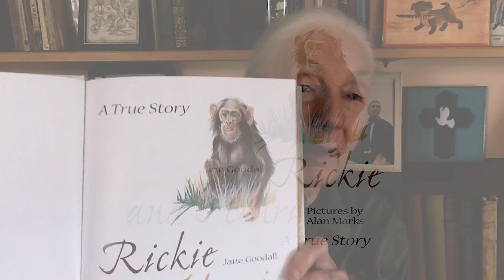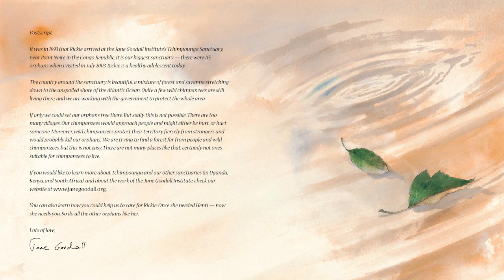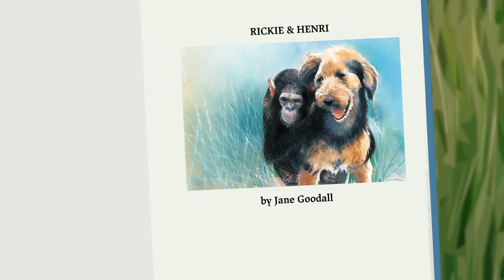Rickie and Henri read by Dr. Jane Goodall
Did you know that Dr. Jane Goodall has shared that her love of animals was inspired by reading books as a child like Tarzan and Dr. Dolittle? Get inspired as we join Dr. Jane for a virtual reading of Rickie and Henri featuring original music by Mengyuan Xue!

This video is provided by the Jane Goodall Institute USA Communications & Partnerships team, and it is made possible by the generous support of the Jane Goodall Institute's family of donors, partners, and digital archive partner MediaValet.